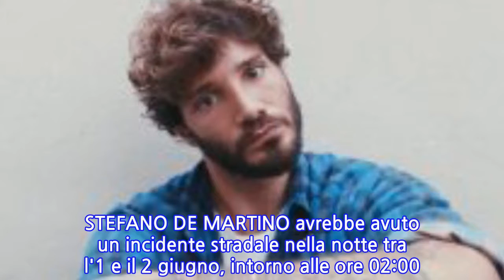“Stefano De Martino coinvolto in un incidente stradale, il ballerino è rimasto...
È FrosinoneToday a riportare la notizia. STEFANO DE MARTINO avrebbe avuto un incidente stradale nella notte tra l'1 e il 2 giugno, intorno alle ore 02:00. Secondo quanto riportato, il papabile futuro professore di ‘Amici' si stava dirigendo a Napoli e stava percorrendo l'A1 tra Anagni e Ferentino. L'auto su cui viaggiava il ballerino si sarebbe scontrata con una Fiat Punto. De Martino sta bene, il proprietario della Punto avrebbe riportato solo lievi ferite.